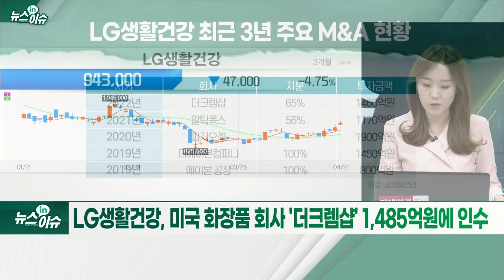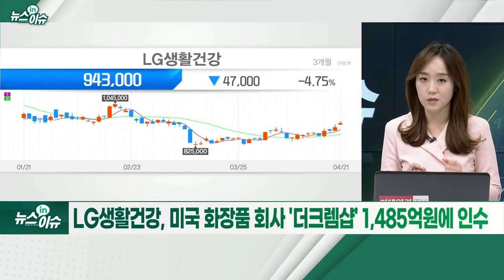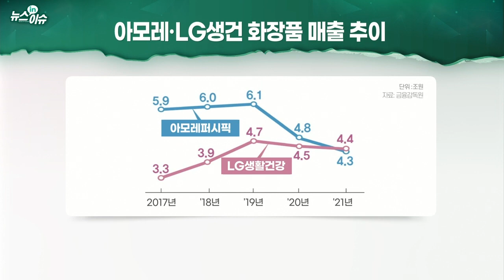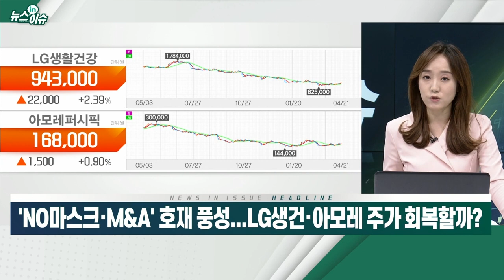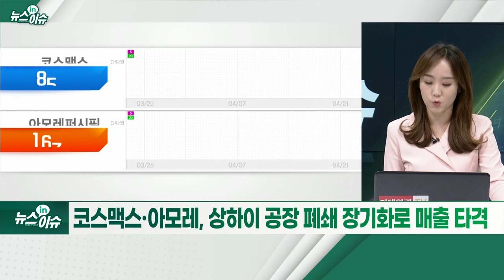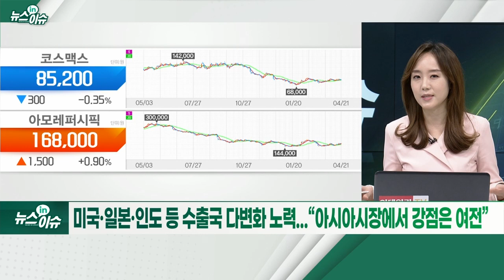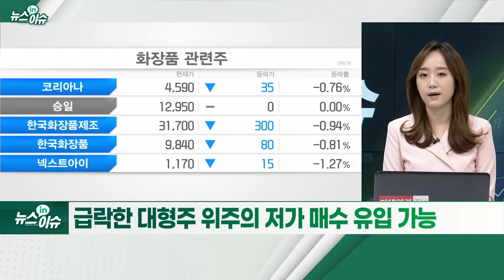'NO마스크·M&A' 호재 풍성... 반토막난 LG생건·아모레 주가 회복할까?_뉴스IN이슈 (20220421)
# 거리두기 해제·中봉쇄 완화 전망에 화장품株 ‘활짝’
- ‘노 마스크 시대’... 색조 화장품 관련 실적 개선 기대
- LG생활건강, 미국 화장품 회사 '더크렘샵' 1,485억 원에 인수
- 한국콜마, 화장품 용기 업체 ‘연우’ 인수... “시너지 기대”
- 화장품·생활·음료 LG생건 VS 화장품 외길 아모레
- 화장품 수출 금액 1월부터 4개월 연속 감소세
- 코스맥스·아모레, 상하이 공장 폐쇄 장기화로 매출 타격
- 미국·일본·인도 등 수출국 다변화 노력... “아시아 시장에서 강점은 여전”
- 빠른 업황 개선은 어려워... 주가 완만한 회복 전망
- 급락한 대형주 위주의 저가 매수 유입 가능